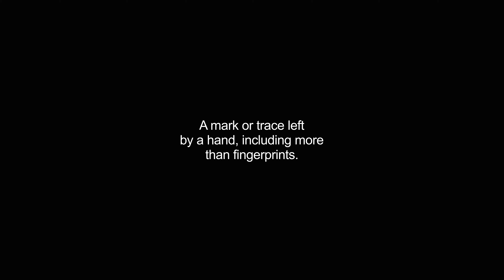handprint video Dictionary meaning and pronunciation